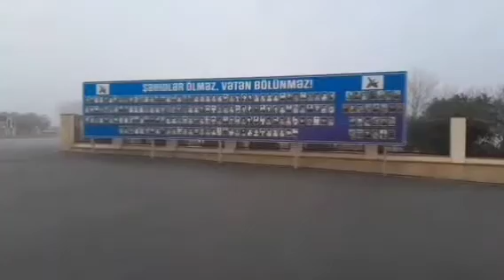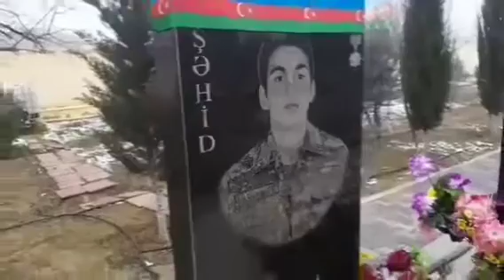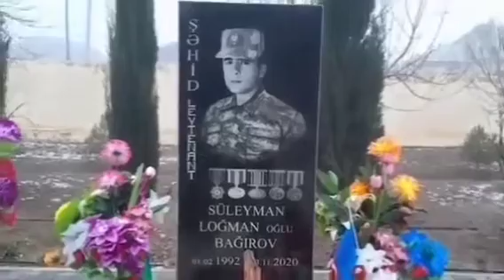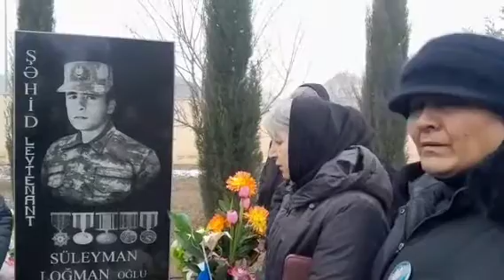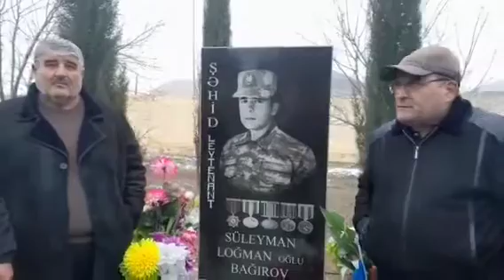Şirvan da şəhid Süleyman Bağırovun mövludun 4 cü ilin də tədbir keçirildi.25 yanvar